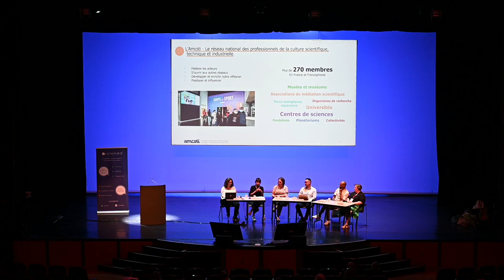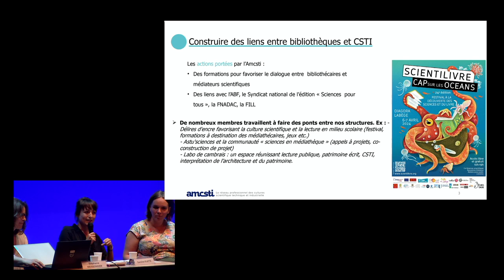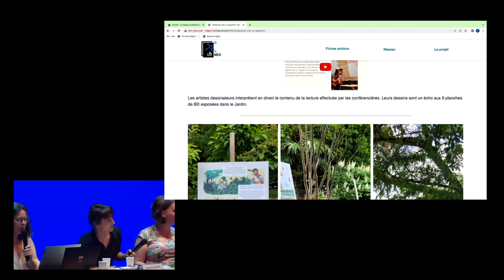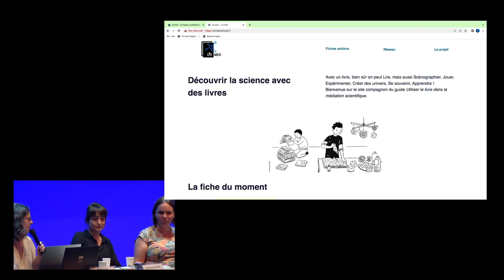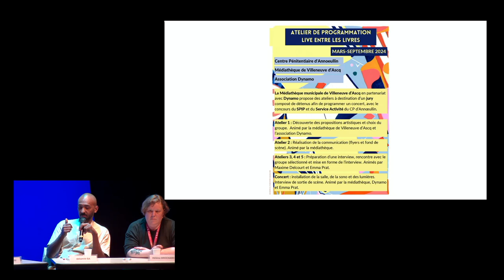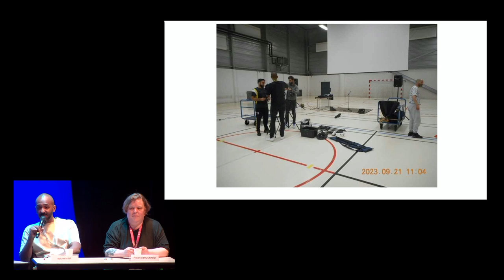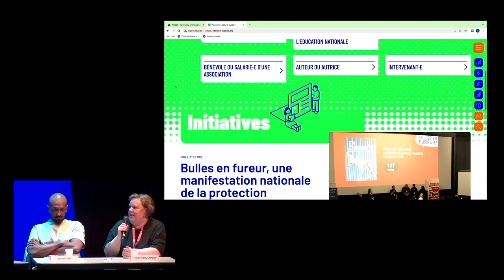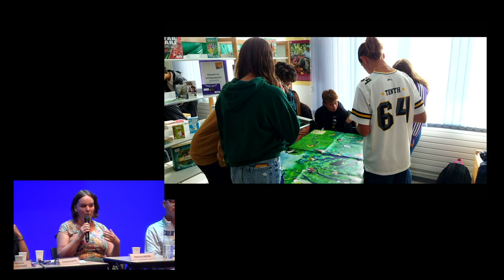Congrès ABF 2024 - TD5 PARTENAIRES PARTICULIERS, CHERCHENT PARTENAIRES EXCEPTIONNELS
69e congrès de l'ABF
Action culturelle. Bibliothécaires : la culture de l'action
6 au 8 juin 2024 à Toulon

TD5 PARTENAIRES PARTICULIERS, CHERCHENT PARTENAIRES EXCEPTIONNELS
Il s’agira d’échanger avec les participant·e·s à cette table de discussion sur différentes expériences mises en œuvre pour faire bénéficier leur établissement de partenariats de contenus et de compétences, de partage de publics ou encore des dynamiques territoriales en cours, au bénéfice des publics de leur établissement et de ceux à conquérir.

Stéphanie Meissonnier, directrice de Bibliocité
Olivier Jean-Baptiste Agostini, responsable de l'Université du Temps Libre, Université de Toulon
Ibrahima Ba, responsable adjoint Pôle action culturelle et programmation, médiathèque de Villeneuve d'Ascq
Hélène Brochard, présidente de l'ABF, reponsable de la médiathèque de Villeneuve d'Ascq
Natacha Massa, responsable BU INSPE Digne
Caroline Vilatte, responsable du service médiation avec les publics de l'IRD, Marseille et secrétaire de l'AMCSTI